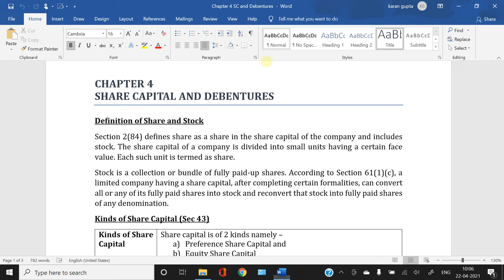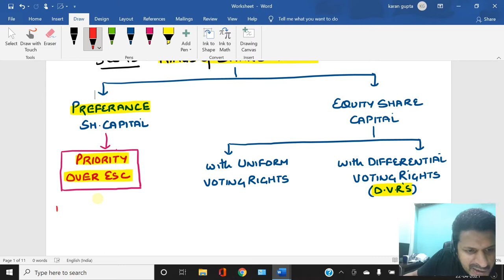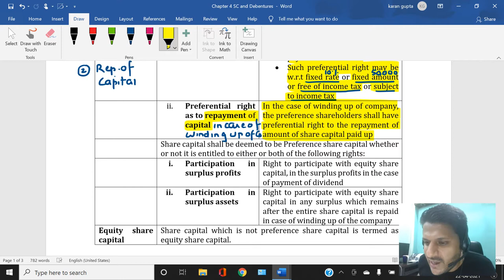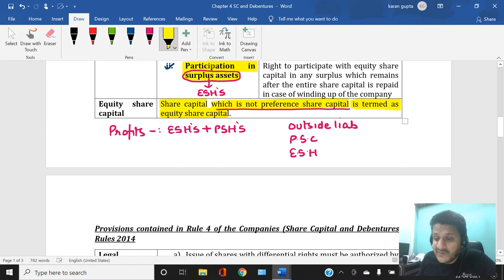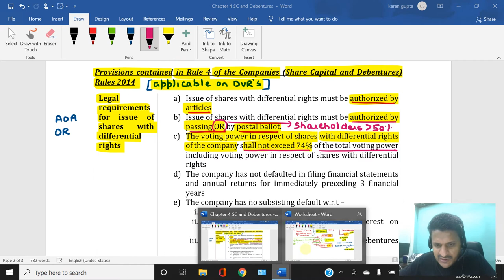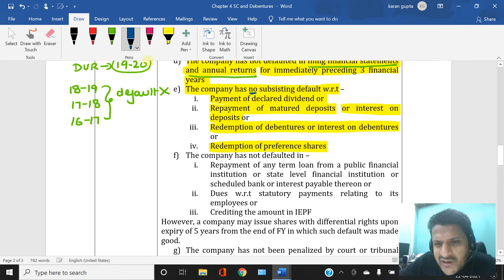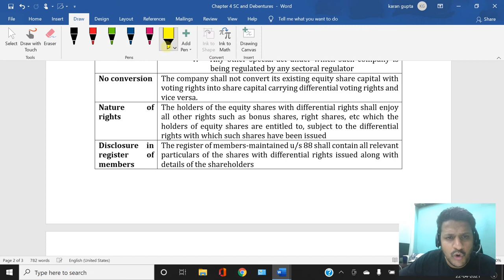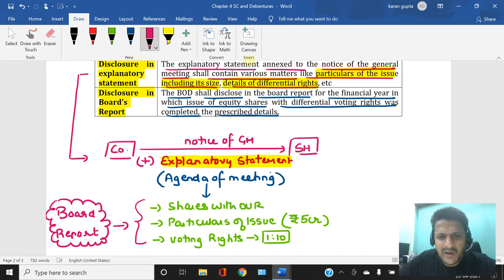Share Capital and Debentures: Lecture 1 (CA INTERMEDIATE)